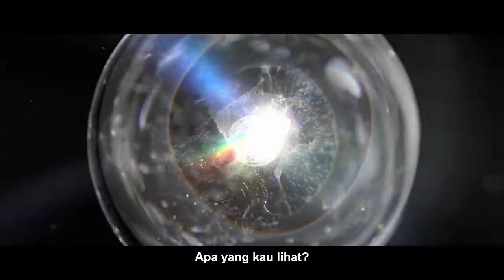The Light Within | Elementalist Lux Skin [ ENG DUB - SUB INDO ]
This is a trailer skin for Elementalist Lux and I insert Subtitle Indonesia in this video.

Ini adalah cinematic soal skin dari Elementalist Lux dan gua dah kasih sub Indo di video ini.